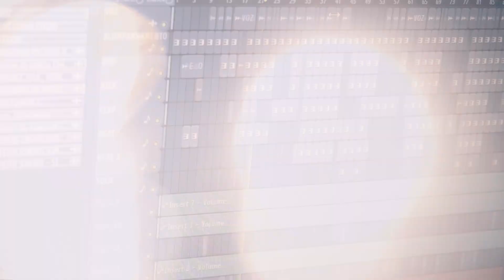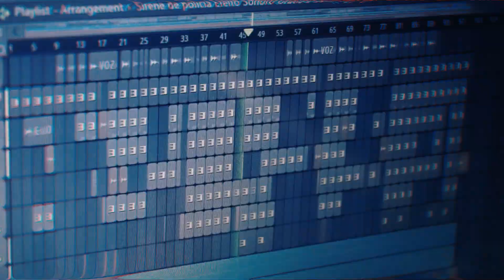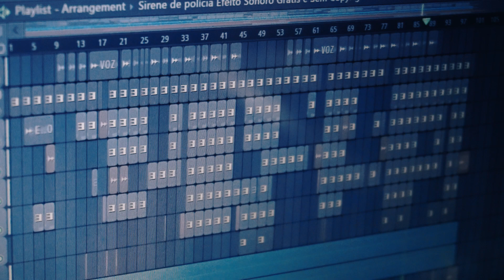MC Tuiu - Treinado no Asfalto - Vitão Dj - GTS Prod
Ficha técnica - Web Studio
Direção: Tota
Edição: Tota
Operação de Câmera: Tota
Roteiro: Gts Prod.

SHOWS:
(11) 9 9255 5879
GTS PRODUÇÕES